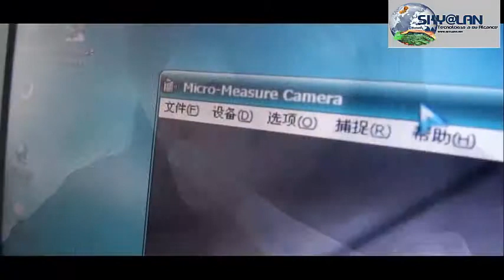Camara Intraoral Alambrica Usb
Una novedad mas para tu consultorio Odontologico, comparte y muestrale a tu Paciente el estado de tu parte interna vocal, puedes dar un mejor diagnostico, ademas puedes guardar las imagenes en tu computador para un antes y despues de un tratamiento.